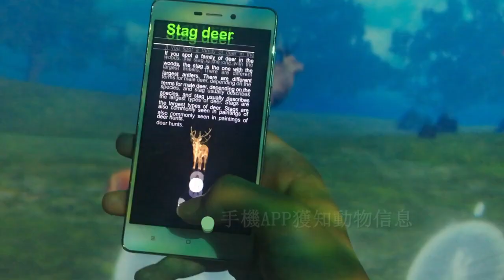Interactive Games Development 長頸鹿